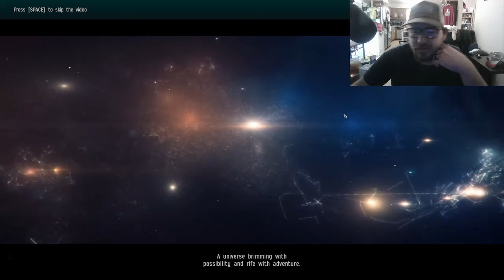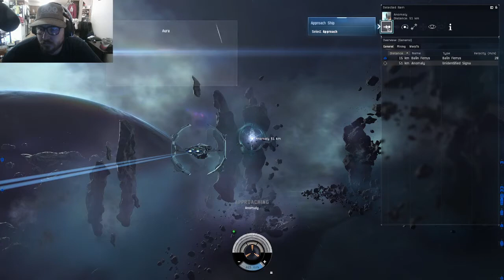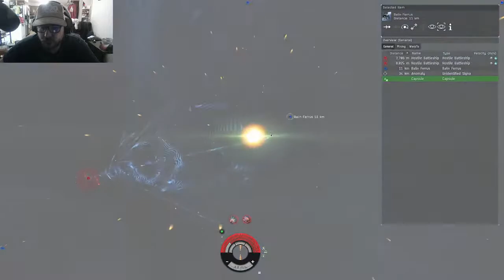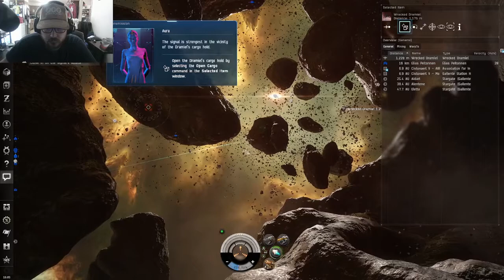EVE ONLINE Episode 1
Thank you for your support in watching my content.